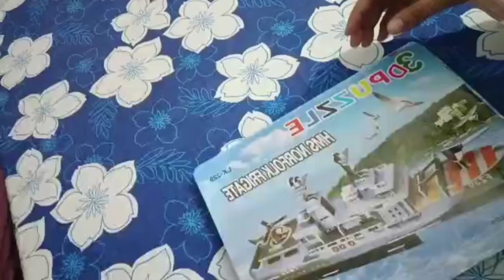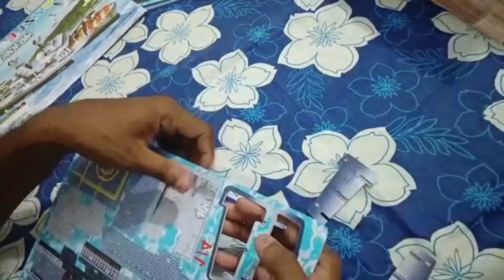How to make 3D puzzle l Education Through playing l kids 3D puzzle l Meet Maria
Education Through playing learning how to make 3D puzzle step by step